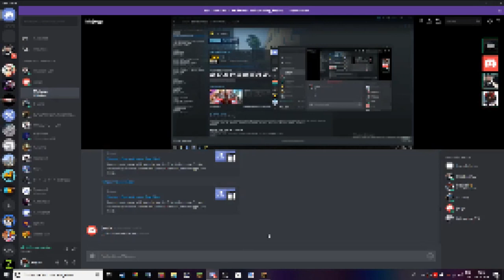Manetti ist raus!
Hi Leute danke das ihr zugeschaut habt...

Aufklappen. Bitte...

Tastertur:... ne Das interesiert euch nicht mal...
das wollt ihr nicht mal wissen.
Warum soll ich mir die mühe machen!